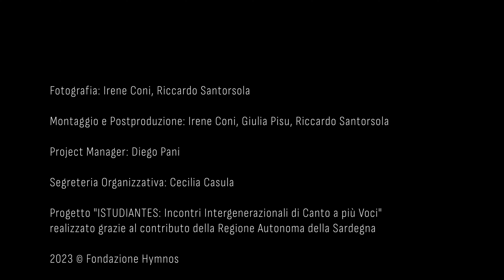Scano di Montiferro - Mutos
Pietro Dettori - Boghe
Lorenzo Loche, Gian Piero Motzo - Mesu Boghe
Enea Demuru, Stefano Desogos - Contra
Antioco Milia - Bassu

Fotografia: Irene Coni, Riccardo Santorsola
Montaggio e Postproduzione: Irene Coni, Giulia Pisu, Riccardo Santorsola
Project Manager: Diego Pani
Segreteria Organizzativa: Cecilia Casula
Progetto "ISTUDIANTES: Incontri Intergenerazionali di Canto a più Voci" realizzato grazie al contributo della Regione Autonoma della Sardegna.